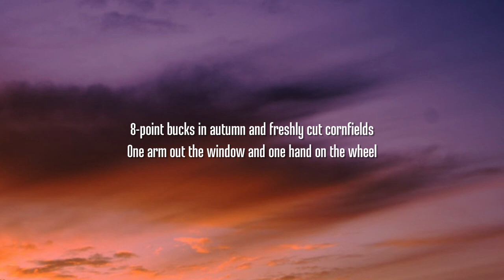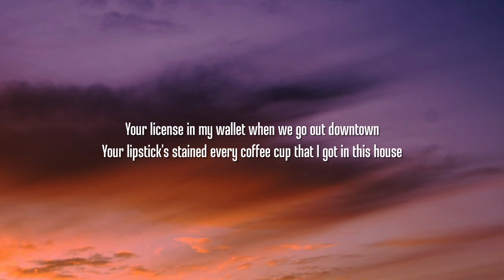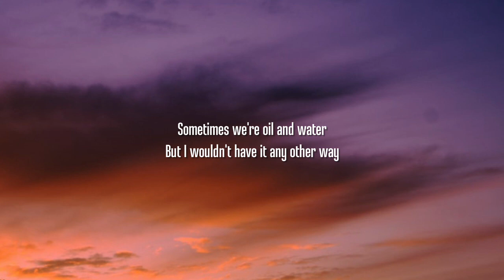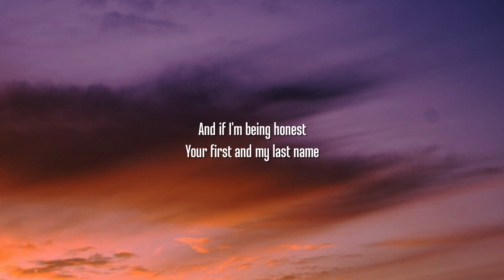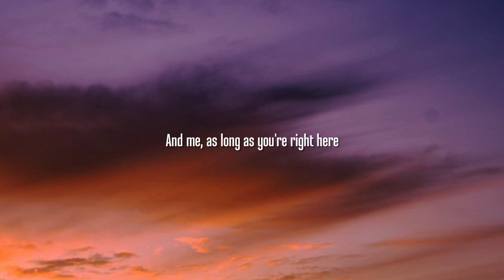Luke Combs - Better Together (Lyrics)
Lyrics:

[Verse 1]
8-point bucks in autumn and freshly cut cornfields